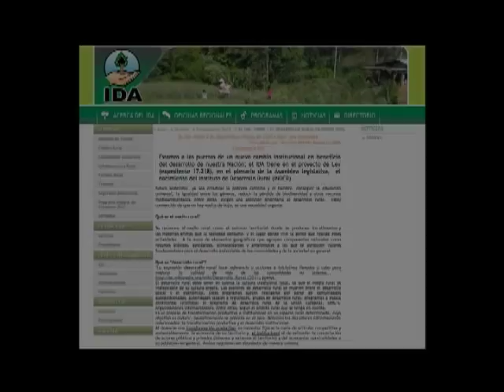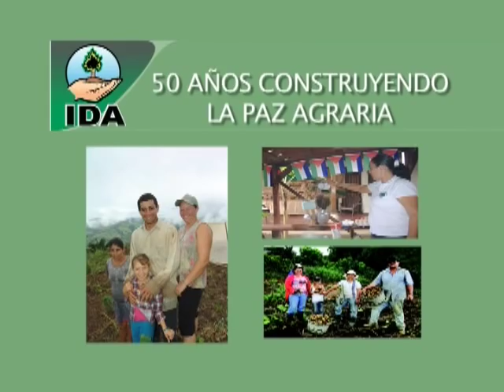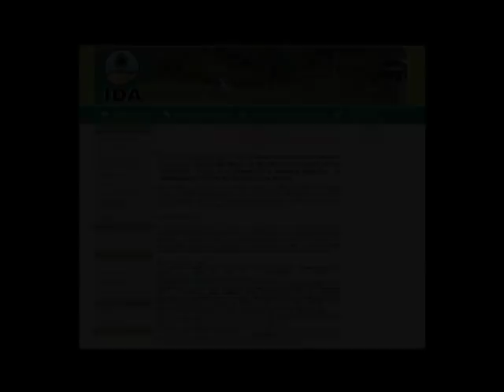Noche Sin Tregua con Javier Rojas González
Invitado: Javier Rojas González
Comentarista Deportivo CR
03 Diciembre 2012